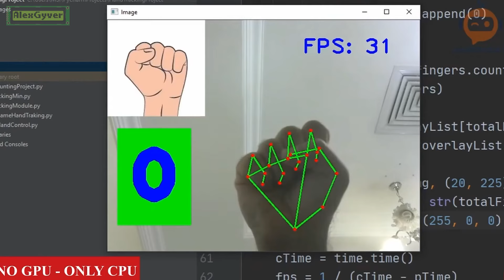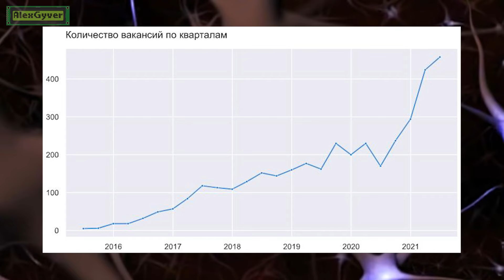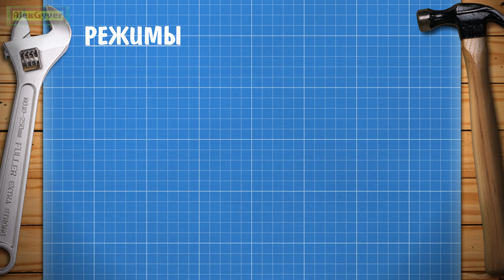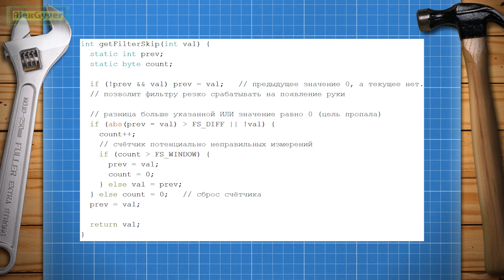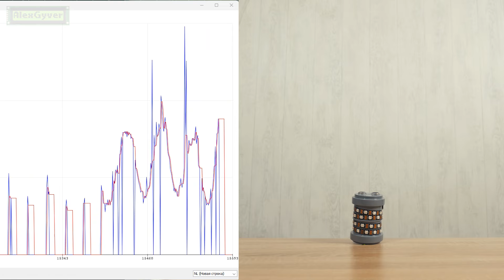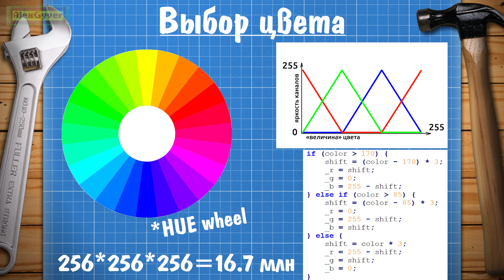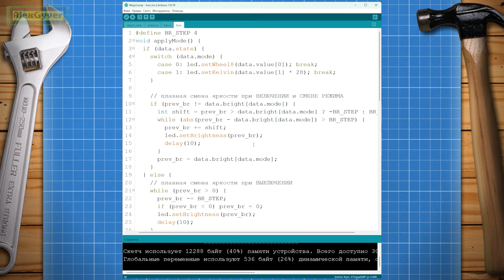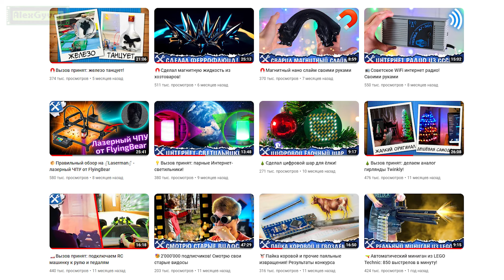🪄DIY лампа с управлением взмахом руки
Сегодня будем делать светильник с полноценным управлением при помощи жестов. Хитрые алгоритмы и никаких нейросетей =)